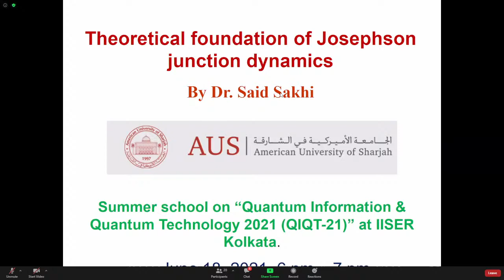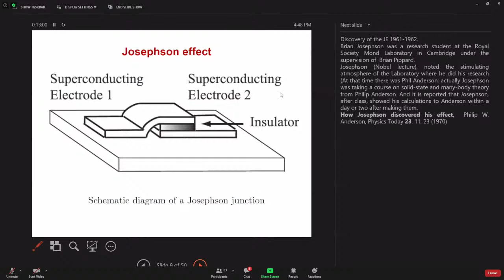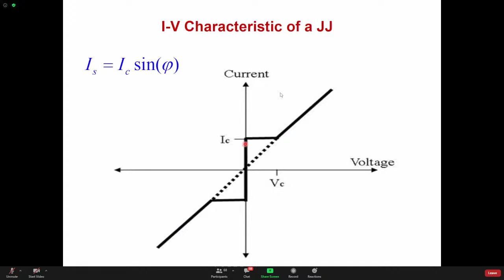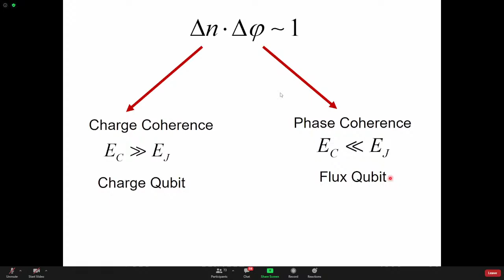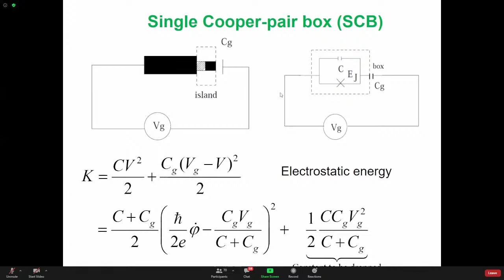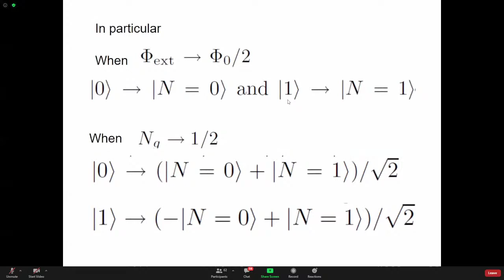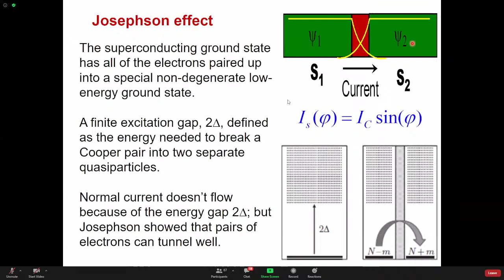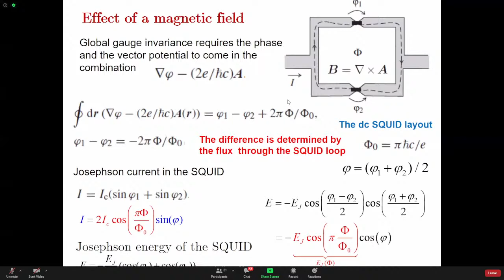Theoretical foundation of Josephson junction dynamics - Prof. Said Sakhi